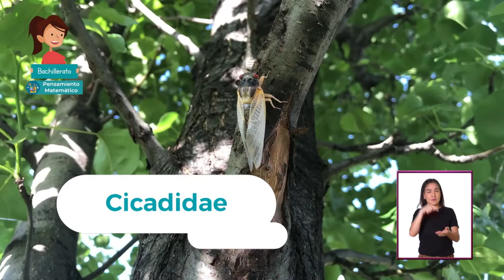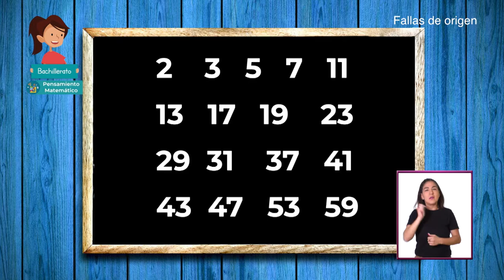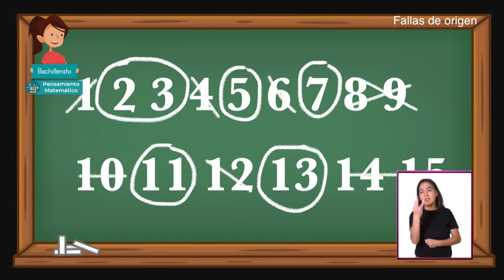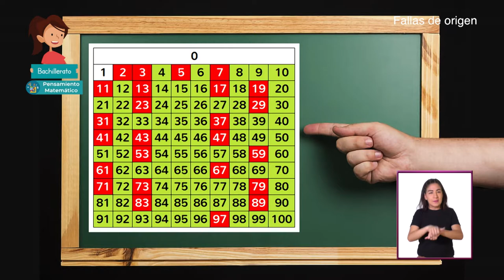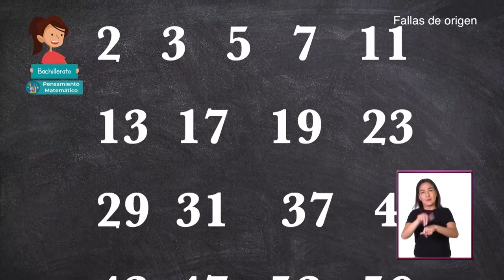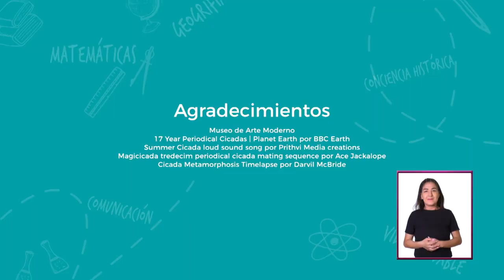JóvenesEnTv | Bachillerato | Pensamiento matemático | Cigarras y números primos | 10/12/20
Todos los seres vivos; los animales, los insectos, siguen patrones matemáticos durante su existencia. Algunas especies de cigarras (Magicicada septendecim y Magicicada tredecim) tienen una bio-particularidad con los números primos en su ciclo de vida.

✏️ Nivel: Bachillerato
✏️ Área de conocimiento: Pensamiento matemático
✏️ Temática: Cigarras y números primos

●  Año: 2020